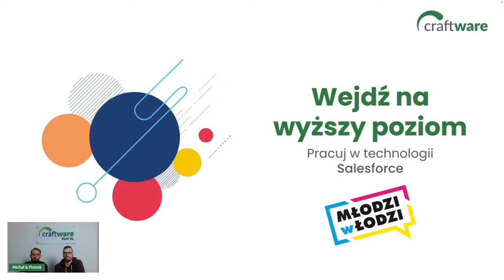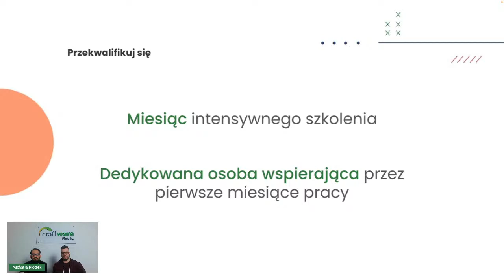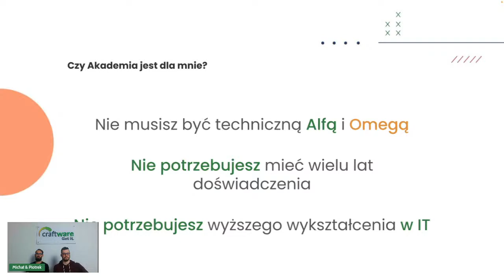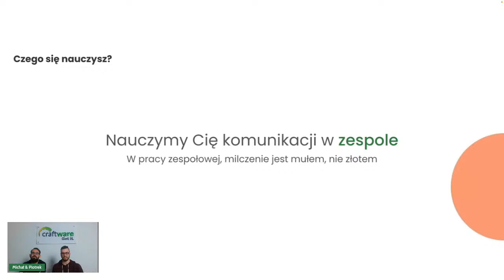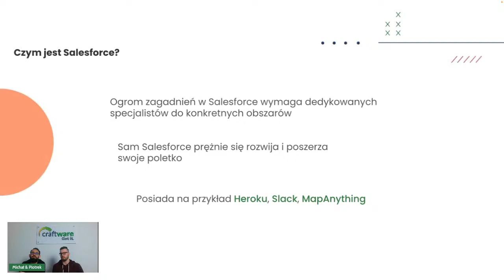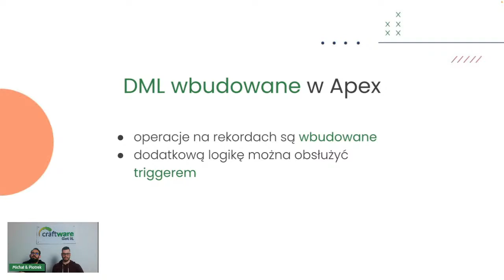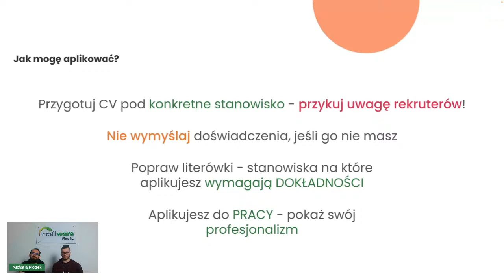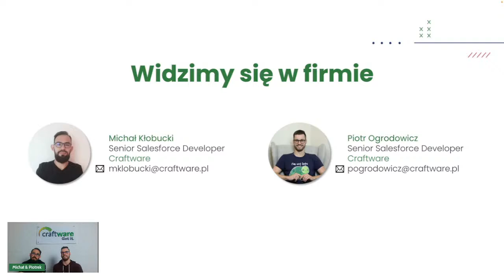Webinar: Wejdź na wyższy poziom. Pracuj w technologii Salesforce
🤔Przeraża Cię myśl o pracy w IT❓ Zastanawiasz, się co dalej z Twoją karierą i w którą stronę ją pokierować❓ Zupełnie niepotrzebnie❗️Nasza Akademia Salesforce to miejsce dla Ciebie. Oferujemy Ci 3-miesięczny staż, który sprawi, że poczujesz się swobodnie w tej branży. Możesz aplikować na jedną z kilku możliwych ścieżek – nie tylko programistyczne❗️

👉Michał i Piotrek, programiści Salesforce odpowiedzialni między innymi za program przekwalifikowań w Craftware, opowiedzą o tym dlaczego warto spróbować i jak najlepiej możesz wykorzystać potencjał Akademii Salesforce.

👉Biorąc udział w naszym webinarze dowiesz się:
▶️jak możemy Ci pomóc zacząć karierę w branży IT;
▶️dlaczego Salesforce to świetny start dla Ciebie;
▶️jakie są korzyści z rozwoju w technologii Salesforce;